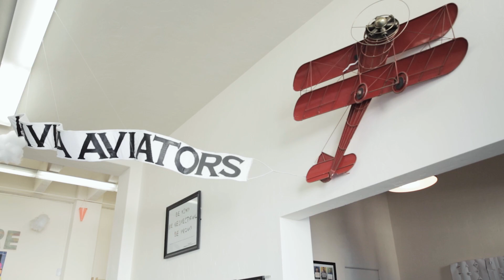Alta Vista Lower School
Alta Vista School (AVS) prepares students to thrive as creative thinkers, innovators, and catalysts for positive change in the world. Its STEAM-focused education with a foundation of social and emotional learning inspires curiosity, innovation, and love of learning.